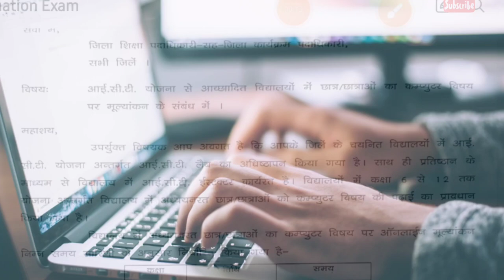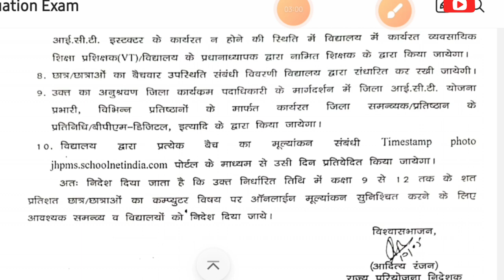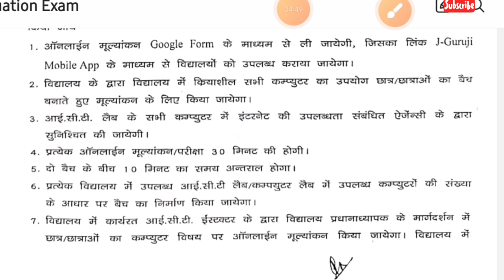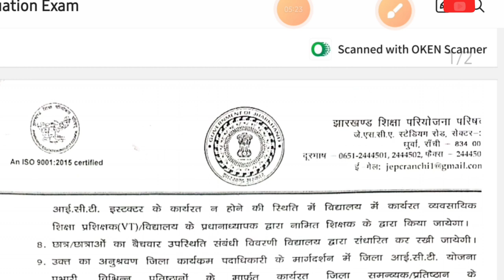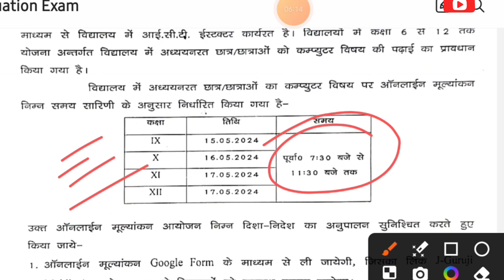कक्षा 9 से 12 तक के विद्यार्थियों का कंप्यूटर ज्ञान का मूल्यांकन होगा | तारीख की घोषणा हो गई है